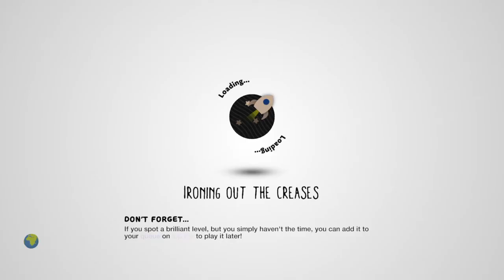Ancient Contraption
LBP 2 level by Brannayen